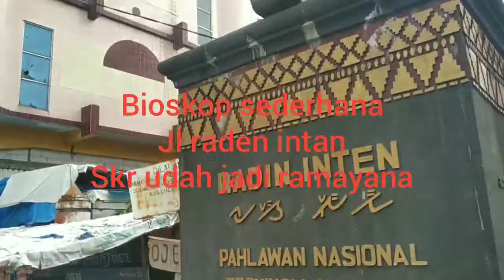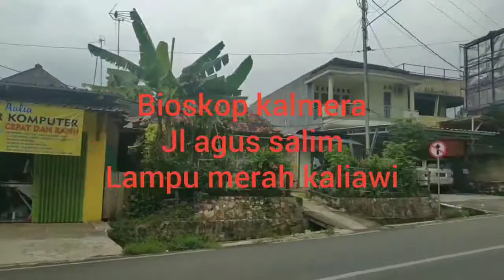19 Bioskop_Bioskop Legendaris Di Bandar Lampung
Bioskop2 legendaris di lampung
1. Bioskop kemiling( kemiling
2.Bioskop bos ( jl imam bonjol dekat terminal kemiling
3.bioskop Jayapura ( jl kimaja way halim
4.bioskop way halim ( jl kimaja way halim
5.bioskop cahaya( jl kimaja)
6.Bioskop Sinar ( jl pangeran Antasari)
7.Bioskop sederhana ( jl raden intan
8.Bioskop raya (jl raden intan)
9.Bioskop odeon( Bambu kuning)
10.Bioskop golden( samping hotel ria)
11.Bioskop enggal ( jl raden intan)
12.Bioskop presiden ( pas flaza lotus
13.Bioskop kalmera( jl agus salim.
14. Bioskop makmur ( pas depan pom bensin kaliawi)
15.Bioskop Megaria( pasar cimeng)
16 . Bioskop Queen ( Teluk)
17.Bioskop Kim jaya( teluk)
18.Bioskop Panorama ( Teluk)
19.Bioskop 21( sukaraja)